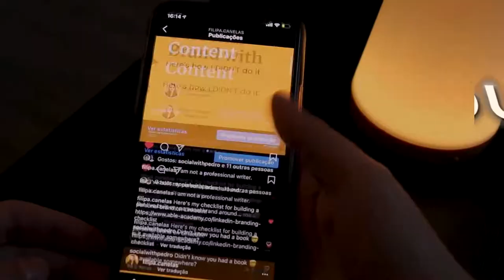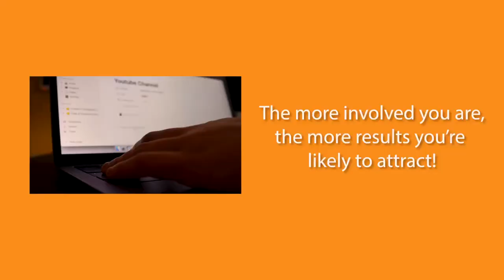If I started a Personal Brand from zero, I’d do this first.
Join my content ideation system and turn LinkedIn into a profitable channel

Why can't you sell on social media?  Why can't you turn followers into leads and build a following that ACTUALLY buys from you?  Let’s find out why your social media marketing isn’t working...

And how to fix it! 😎

⏰ TimeStamps ⏰
0:00 Why Your Social Media Marketing Isn’t Working 😩
0:38 How to Get Shares on Social Media
1:47 How to Be Consistent on Social Media
3:08 How to be Promoted by the Algorithm on Social Media
4:12 How to Take Advantage of Content on Social Media
5:00 Master Social Media Marketing

About:
In this video, Filipa Canelas shares 3 social media marketing elements that you can't forget if you want success with your social media marketing efforts.